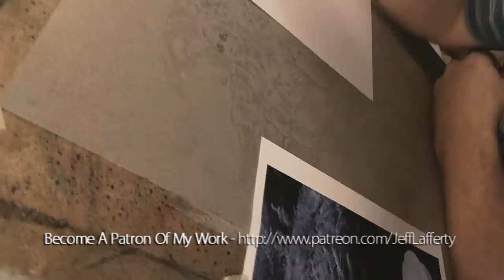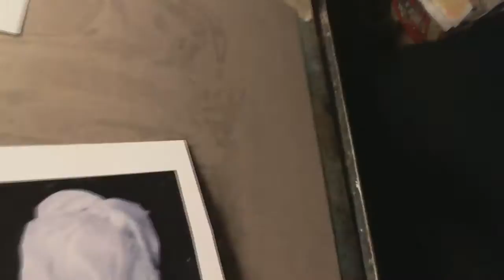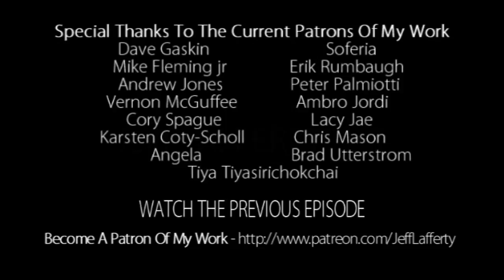Artcast #95 - Spooky Girl Commission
Today I'm drawing a spooky girl commission

Are you getting .20¢ of value from each Artcast I produce?

At the end of each month I'll randomly pick one lucky patron and draw the winner an original black & white drawing.

Dave Gaskin
Soferia
Mike Fleming jr
Erik Rumbaugh
Tiya Tiyasirichokchai
Andrew Jones
Peter Palmiotti
Ambro Jordi
Vernon McGuffee
Cory Sprague
Lacy Jea
Karsten Coty-Scholl
Chris Mason
Angela
Brad Utterstrom